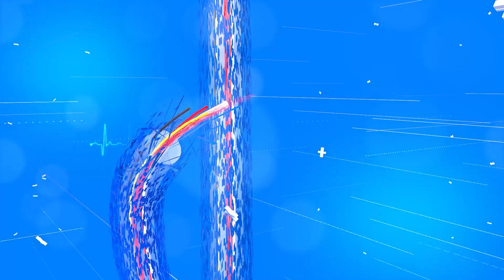আন্তঃৰাষ্ট্ৰীয় যোগ দিৱসত যোগ প্ৰশিক্ষক শান্তনা মজুমদাৰে আপোনালোকলৈ আগবঢ়াইছে সূৰ্য নমস্কাৰ।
Yoga instructor Shantana Majumdar offers you Surya Namaskar on International Yoga Day.